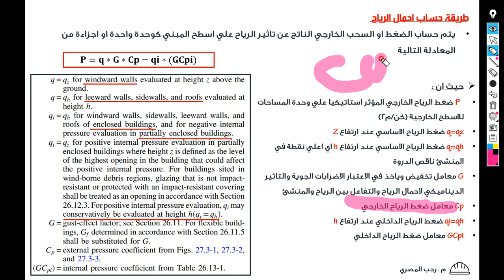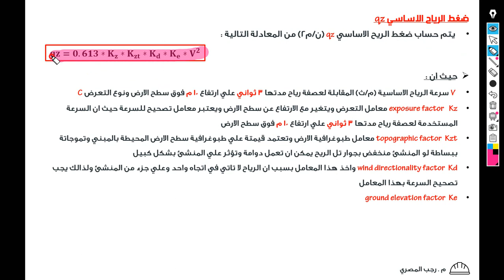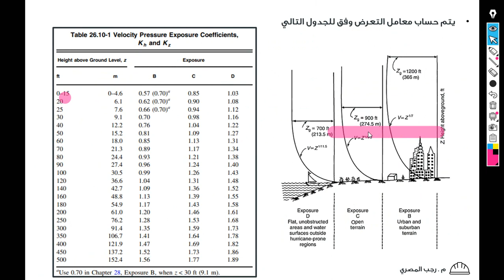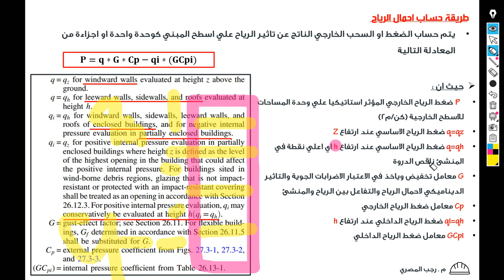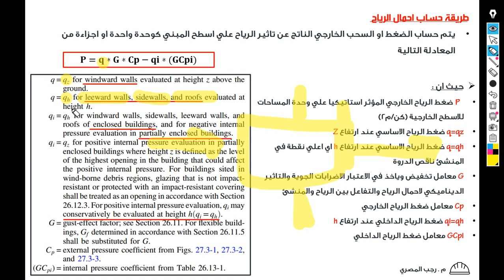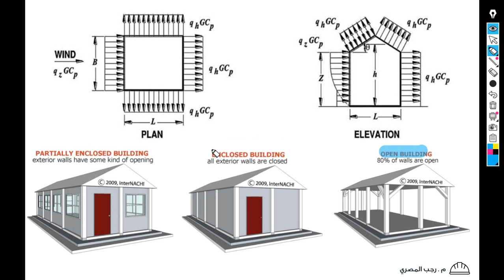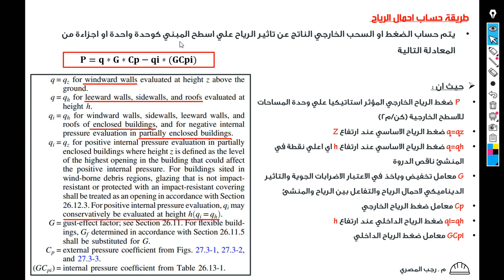Lecture 26- Wind loads Asce 7-16